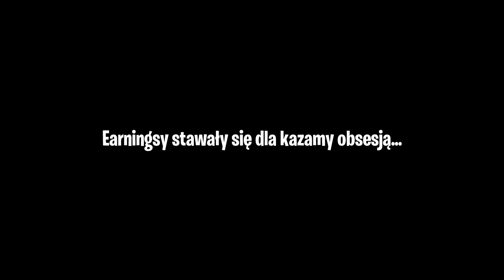FILM DOKUMENTALNY: CZŁOWIEK KTÓRY OSZUKAŁ PRZEZNACZENIE... KAZAMA5 HISTORIA PRAWDZIWA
"CZŁOWIEK KTÓRY OSZUKAŁ PRZEZNACZENIE... KAZAMA5 HISTORIA PRAWDZIWA"